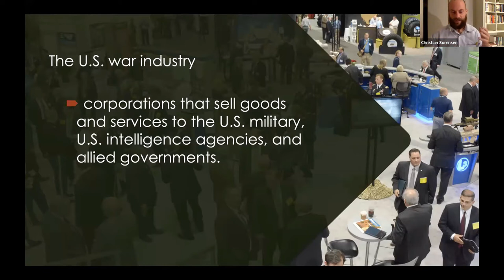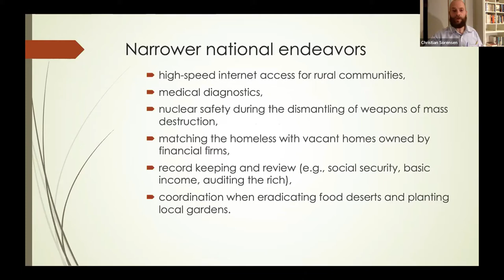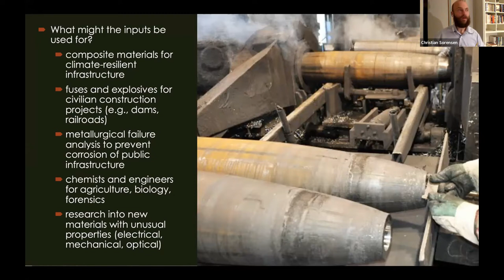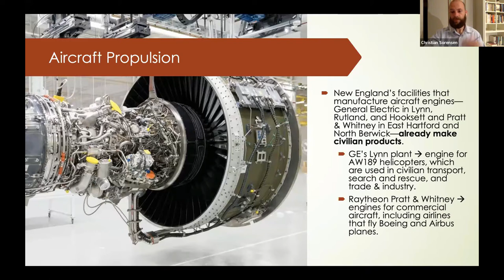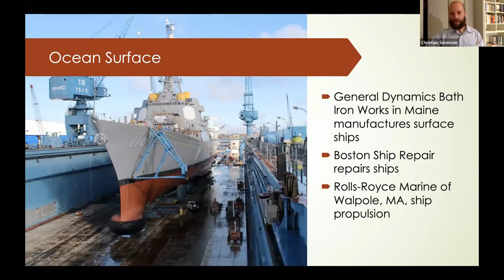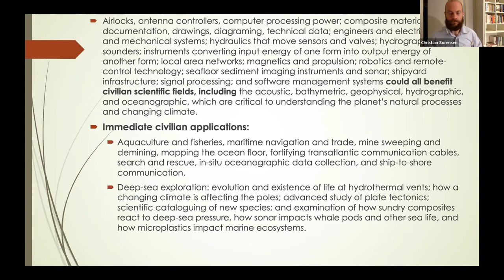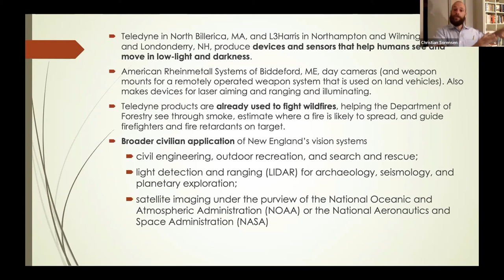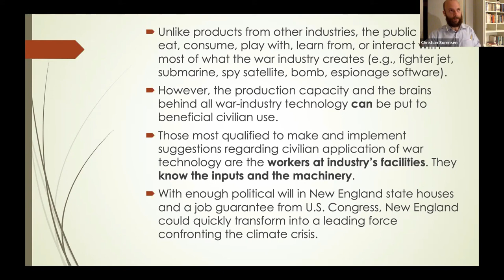Christian Sorensen VFP Convention 2022: Converting War Industry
With enough political will in New England state houses and a job guarantee from U.S. Congress, New England could quickly transform into a leading force confronting the climate crisis.